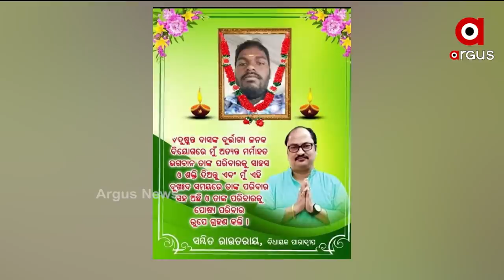ଦୁଷ୍ମନ୍ତଙ୍କ ପରିବାରକୁ ପୋଷ୍ୟ ଭାବେ ଗ୍ରହଣ କରିଛନ୍ତି ପାରାଦୀପ ବିଧାୟକ ସମ୍ବିତ ରାଉତରାୟ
ଦୁଷ୍ମନ୍ତଙ୍କ ପରିବାରକୁ ପୋଷ୍ୟ ଭାବେ ଗ୍ରହଣ କରିଛନ୍ତି ପାରାଦୀପ ବିଧାୟକ ସମ୍ବିତ ରାଉତରାୟ । ତେବେ ଏହା ପୂର୍ବରୁ ପଙ୍କପାଳର ଉଲ୍ଲାସ ଜେନାଙ୍କ ପରିବାରକୁ ନ୍ୟାୟ ଦେବା ବଦଳରେ ଓଲଟା ଅଭିଯୁକ୍ତଙ୍କୁ ବିଧାୟକ ସମ୍ବିତ ରାଉତରାୟ ସୁରକ୍ଷା ଦେଇଥିବା ଅଭିଯୋଗ ହୋଇଥିଲା